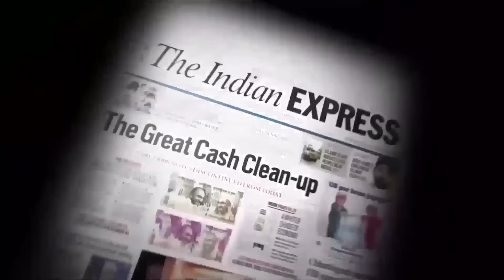'You Started It' with Daniel Fernandes S02E06 feat Ashish Shakya and Shriya Pilgaonkar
In this episode we chat about Parents on social media and answer some of your questions.